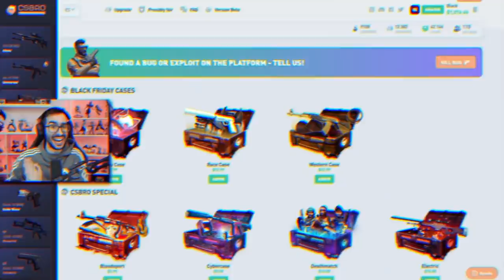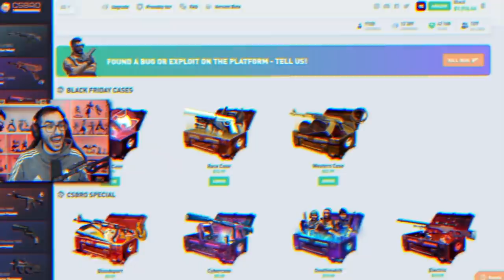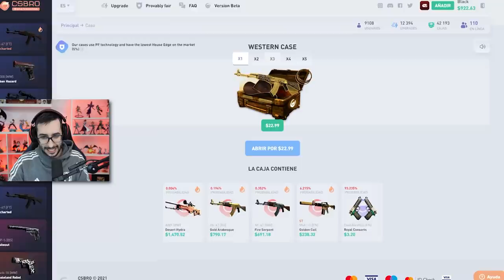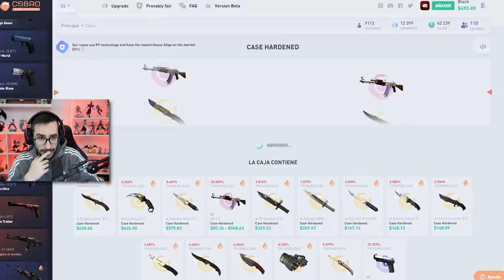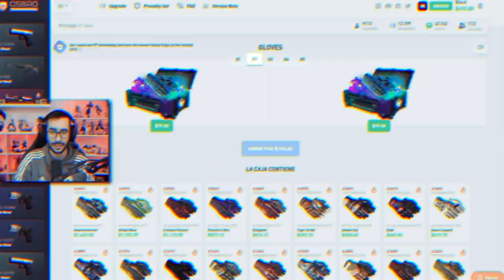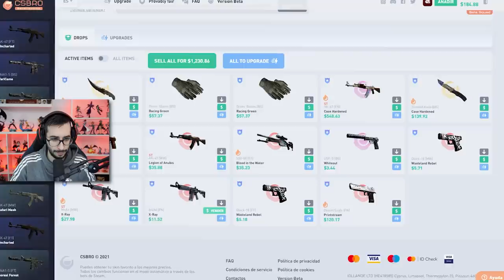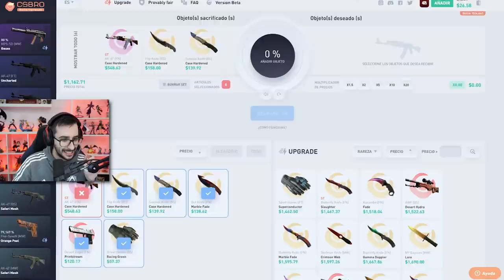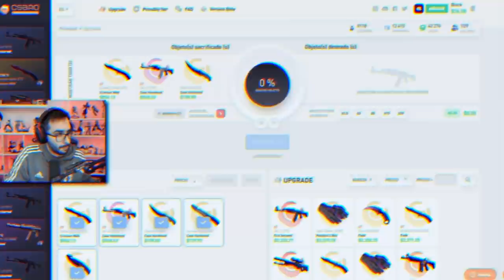¡¡LA MEJOR PAGINA DEL MUNDO DE CAJAS DE CSGO!!